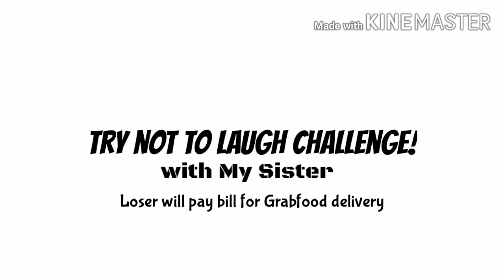Angel Vlogs Ep 12: Try Not To Laugh Challenge (Fynest China Tiktok)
Super funny,
Try not to laugh Challenge with my sister( by watching Fynest China Tiktok Compilation Video)
Loser will pay for the grabfood we ordered... Have fun!